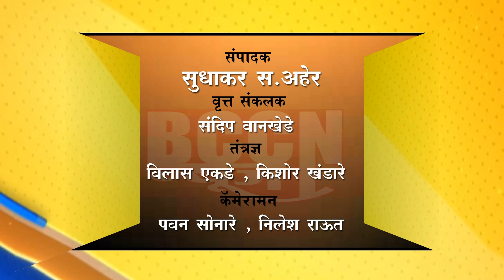बुलडाणा : पोस्टातून पत्र येतात तश्याच आता ईडी च्या नोटिस येत आहेत - खा.सुप्रिया सुळे